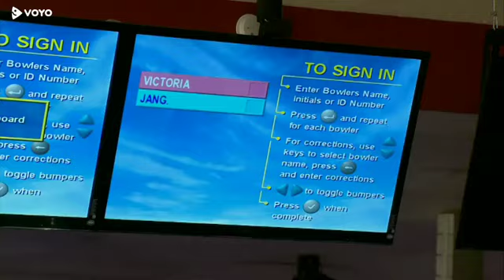Resnične ljubezni (Amores verdaderos) 68. del (8/8)